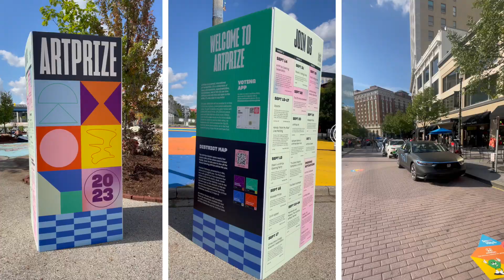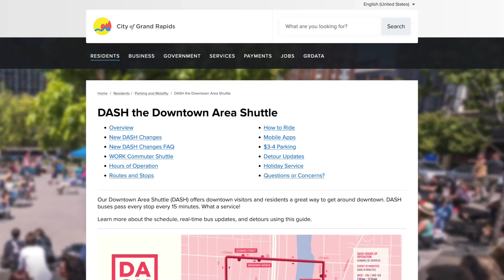Grand Rapids Events - ArtPrize 2023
What's up, GR?! Heading downtown for the last weekend of ArtPrize?
Our Office of Special Event has the inside scoop. Evette and Kayleigh are sharing everything you need to know about what to expect at ArtPrize 2.0, how to get around, installations to check out, and additional resources.

For more information about all things ArtPrize, visit artprize.org or grandrapidsmi.gov/events and click on the ArtPrize listing.